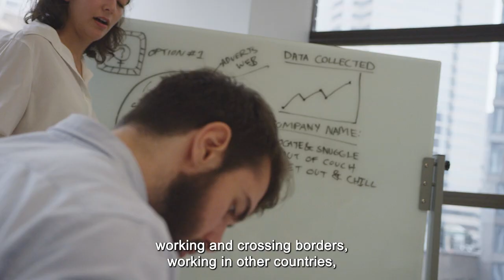EHI - "My next guest is" with Morten Petersen MEP & Federica Sabbati - TRAILER